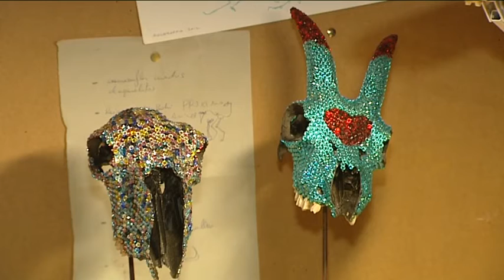Vida Tóxica, animales creados con huesos, alambre y basura por Álvaro Soler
Enlace para la descarga de la aplicación ambiental de EFE Verde para iPad

Enlace para la descarga de aplicación de EFE Verde desde Android Market (free)